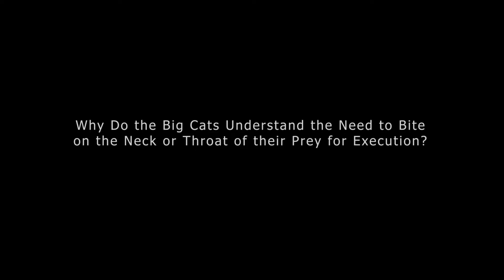Why do big cats attack other animals by the neck?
In this captivating episode, we delve into the fascinating science behind why big cats instinctively target the neck or throat of their prey for execution. From lions to cheetah, discover the evolutionary advantages and biological adaptations that drive this lethal hunting strategy. Uncover the secrets of precision and efficiency that make big cats such formidable hunters in the wild. Join us on a journey of discovery as we unravel the mysteries behind one of nature's most efficient killing techniques.

If you are or represent the copyright owner of materials used in this video and have a problem with the use of said material, please send us an email, at , and we can sort it out.